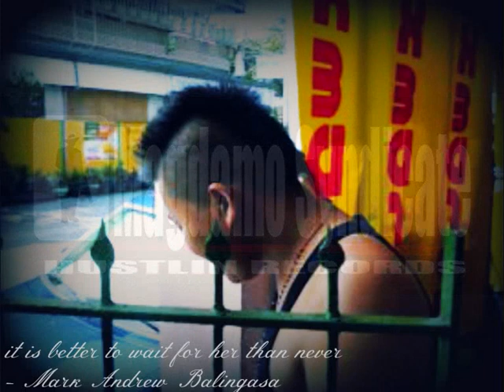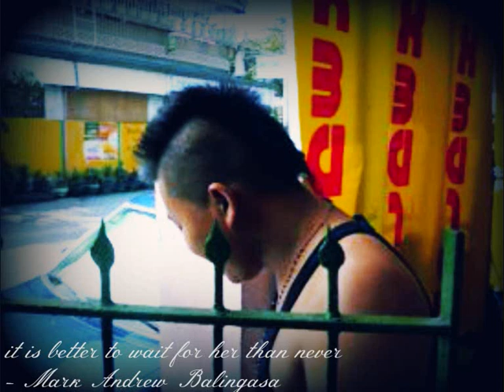Listen To Your Heart x Kreyzee Gee (MAGDAMO SYNDICATE LEGAZPI)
- (Kreyzee Gee Profile)

                        - (Kreyzee Gee Fan Page)